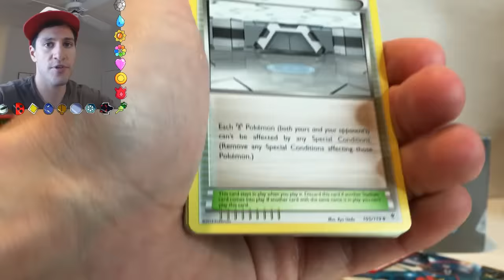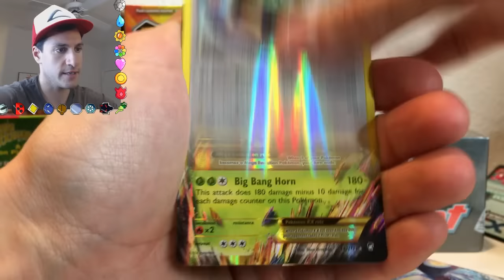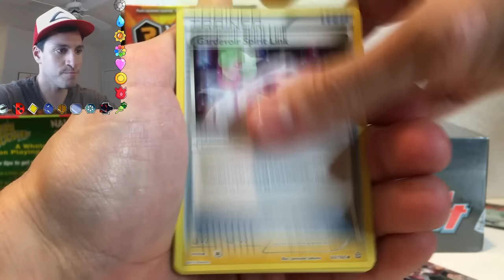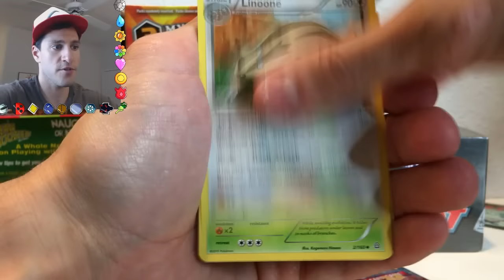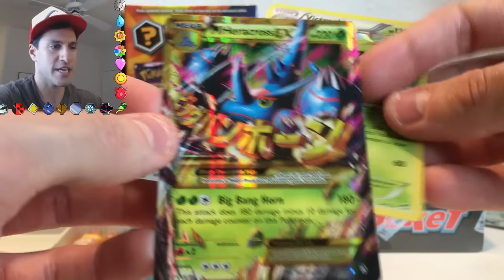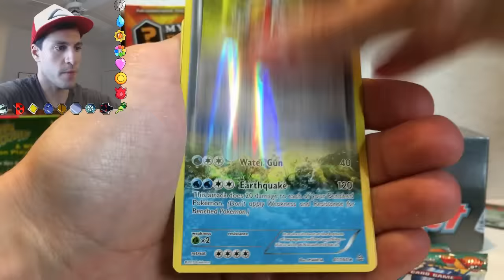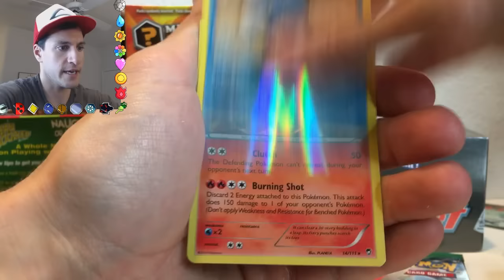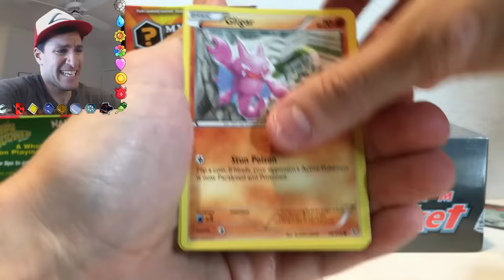BEAN BOOZLED CHALLENGE! - 2 NEW POKEMON MYSTERY POWER BOX OPENING! - POKEMON CARDS UNBOXING!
Let's eat DISGUSTING JELLY BEANS and open new Pokemon Mystery Power Boxes in this BEAN BOOZLED CHALLENGE! I'll be opening Pokemon TCG Booster Packs in hopes of getting a vintage 1st Edition Pokemon Booster Pack!

Opening a Vintage Gym Heroes Wizards of the Coast Booster Box!